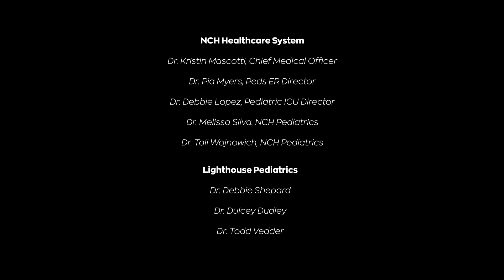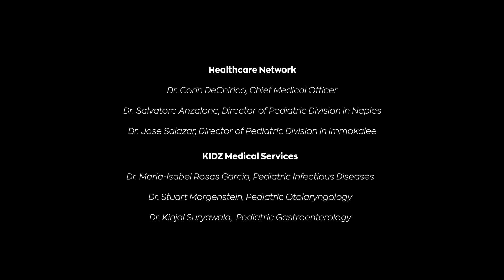SPANISH Joint message from local medical professionals regarding COVID-19 Delta variant.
Collier County medical professionals joined together to share what they have seen since the onset of the pandemic – right now they are seeing the highest number of young children, teenagers, and young adults requiring ER evaluation, treatment, and a higher rate of hospitalization when compared to last year. Community physicians have also reported overwhelming degrees of people requiring outpatient care as well. They HIGHLY RECOMMEND the use of masks students and teachers/staff temporarily until the number of COVID comes down. Special thanks to the following individuals and organization for making this video possible and helping to make our community safer and healthier!

NCH Healthcare System
Dr. Kristin Mascotti, Chief Medical Officer
Dr. Pia Myers, Peds ER Director
Dr. Debbie Lopez, Pediatric ICU Director
Dr. Melissa Silva, NCH Pediatrics
Dr. Tali Wojnowich, NCH Pediatrics

Lighthouse Pediatrics
Dr. Debbie Shepard
Dr. Dulce Dudley
Dr. Todd Vedder

Healthcare Network
Dr. Corin DeChirico, Chief Medical Officer
Dr. Salvatore Anzalone, Director of Pediatric Division in Naples
Dr. Jose Salazar, Director of Pediatric Division in Immokalee

KIDZ Pediatric Multispecialty Center
Dr. Maria-Isabel Rosas Garcia, Pediatric Infectious Diseases
Dr. Stuart Morgenstein, Pediatric Otolaryngology
Dr. Kinjal Suryawala,  Pediatric Gastroenterology

Apple Pediatrics
Dr. Bertram-Stewart

Wilson Pediatrics

Dr. Jennifer Foley

Thank you ADVENTURE SWFLSWFL for creating this wonderful video!